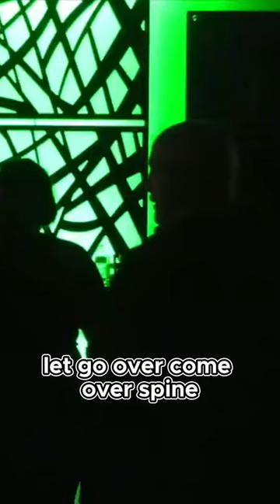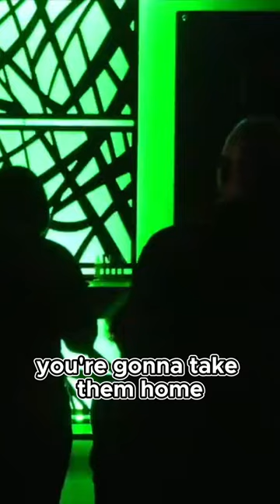The REAL Reason Why You're Not FREE from Generational Curses!